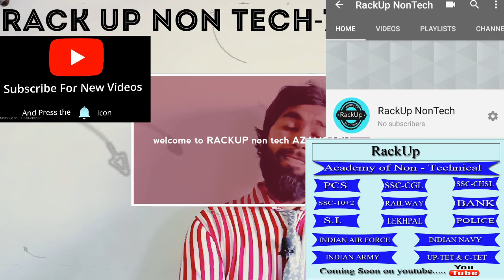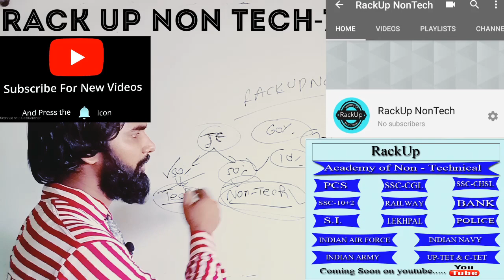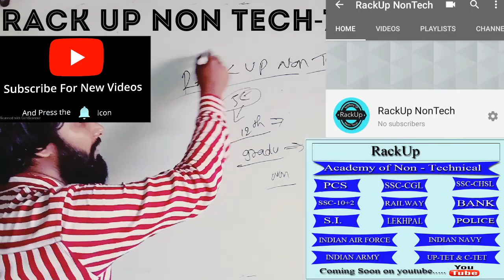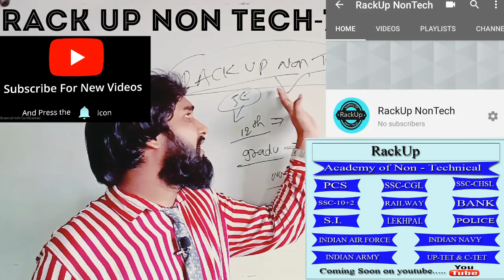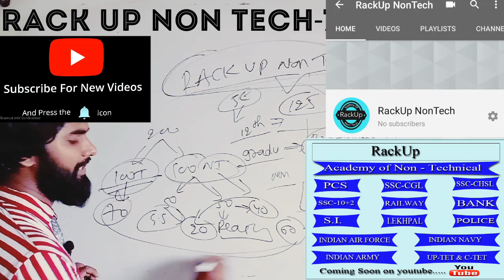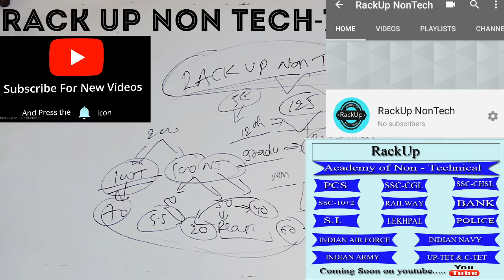information of non-technical lecture on RACKUP NONTECH channel